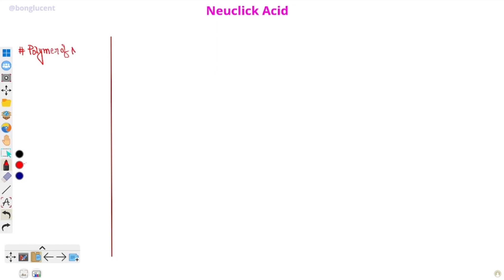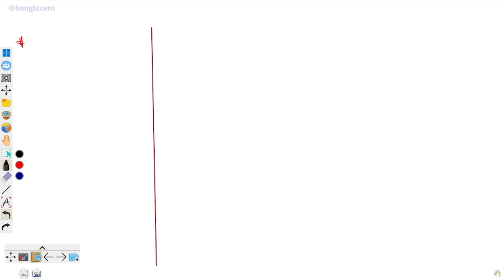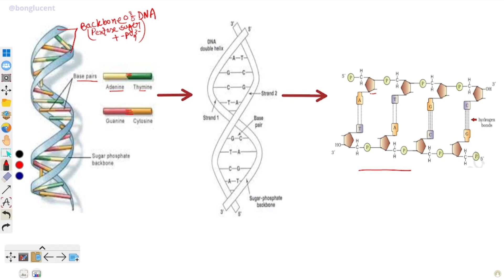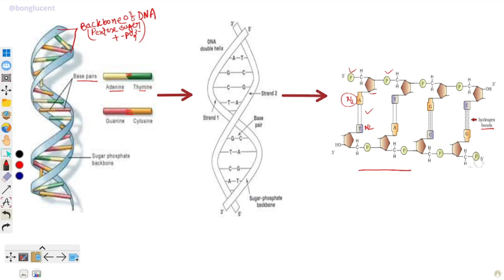Lipids || Biomolecules(5) | NCERT Highlights With Short Tricks🔥mbbs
🌐Website link(visit page Go Notice section):-

🔬✨ Unraveling the Mysteries of Life: Biomolecules Decoded! 🌱 Dive into the building blocks of living organisms with our latest YouTube lecture! From the dance of DNA to the energy-packed elegance of proteins, this journey through biomolecules is a scientific adventure like no other! 🧬💫 Expect mind-bending visuals, fascinating facts, and a sprinkle of biochemistry magic that will leave you in awe of the wonders within every living cell! 🎥🤓 Hit play and let's explore the microscopic world that shapes life as we know it! 🌐🔍 🔬✨ Prepare to be AMAZED: Biomolecules Unveiled in the Ultimate Science Extravaganza! 🌟 Ready for a journey into the heart of life itself? Our latest YouTube lecture is your VIP pass to the mesmerizing world of Biomolecules! 🧬💥 Join us as we decode the secrets of DNA, dance with the elegance of proteins, and uncover the molecular magic that orchestrates the symphony of life! 🎶🔍 Brace yourself for jaw-dropping animations, mind-bending facts, and a dash of humor that transforms complex biochemistry into an epic adventure! 🚀🤓 Hit play, because this isn't just a lecture—it's a viral sensation waiting to explode! 🎥🌐